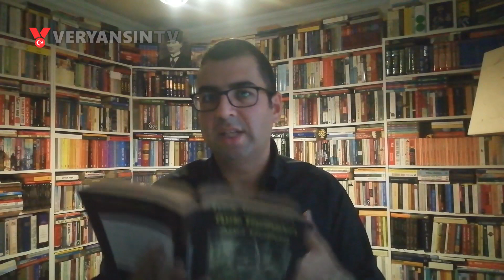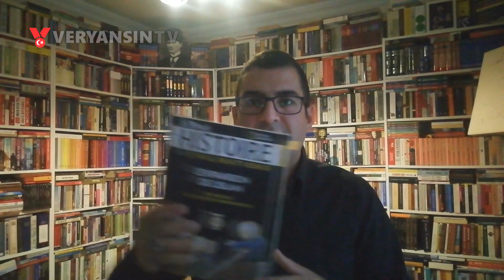ÖLEN TÜRK OLUNCA BATI NİYE SESSİZ KALIYOR? | COŞKUN FAİK KAVALA | HERKES İÇİN TARİH -23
Doğruları yazar!

Araştırmacı yazar CoşkunFaikKavala Veryansın Tv'de. HerkesİçinTarih isimli program serimizle tarihin derinliklerine iniyor ve gerçek bilgileri aktarıyoruz.

Editör notu:
Vatansever ve cumhuriyetçi aydınların susmaması, bu toprakların değerlerinin unutulmaması, unutulanların hatırlanması için kanalın büyümesi kritik önemdedir. Bunun için bu toprakları seven her bir ferdin Veryansın Tv'ye en büyük desteği;